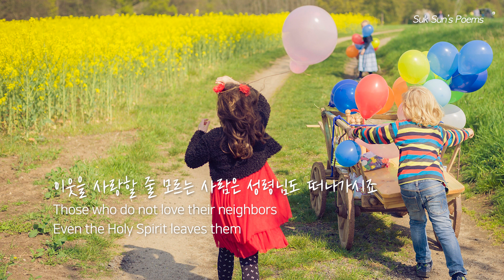돌나라 어린이 동요 찬양 CCM [석선 시집 | 이웃 사랑의 행복]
이웃 사랑의 행복
Happiness of Those Who Love Their Neighbors

이웃을 사랑하는 사람은
Those who love their neighbors

마음이 항상 기뻐요
Have hearts that are always filled with joy

이웃을 사랑할 줄 모르는 사람은
Those who do not love their neighbors

마음이 항상 그늘져요
Have hearts that are always under a shadow

마음이 항상 불행하죠
Have hearts that are always unhappy

마음이 행복해져요
Have hearts that are filled with happiness

앨범 : 석선 선생님의 시집 CD–영원한 나의 별
작사 : 돌나라 석선 선생님의 시집

Artist: Park Seo Jin
Album: Teacher Suk Sun's Poems CD - ETERNAL MY STAR
Lyrics: Teacher Suk Sun Park Myung Ho's Book of Poems
Composition: Soo Cheol Lee
Arrangement: Gwang Hoon Ha